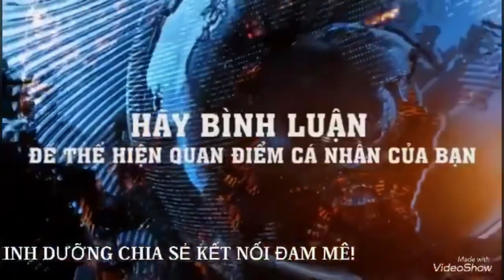MD487 CÂY SANH TRỰC QUÝ CỦA NGUYỄN ĐÌNH QUYỀN